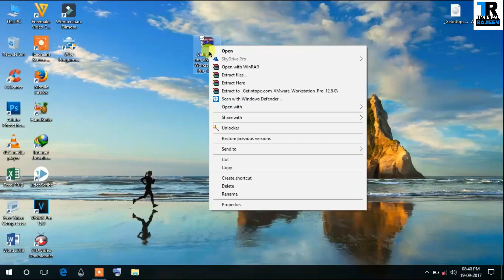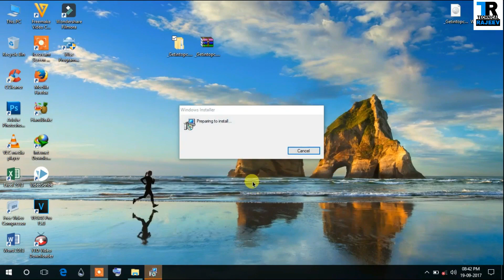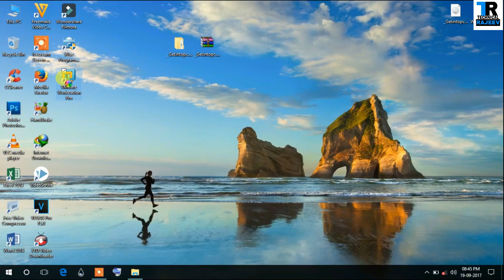How to install vmware workstation